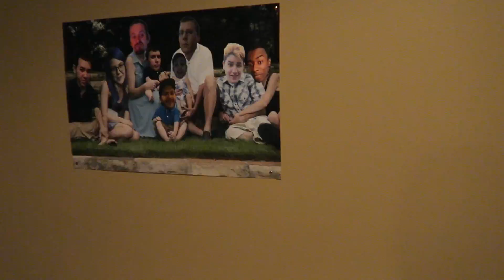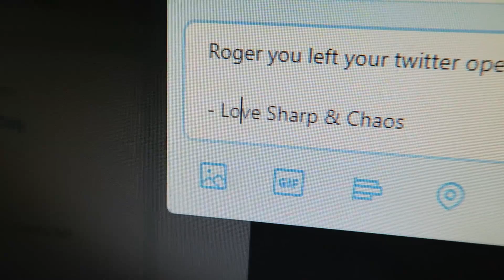Gone Moves out..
SHARP APPAREL SHOP!
ARE YOU NAKED?